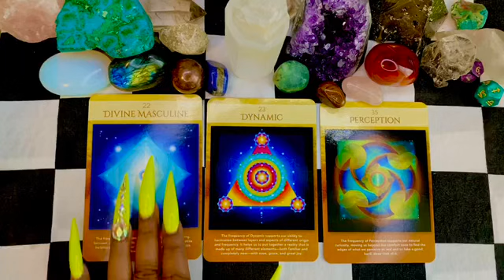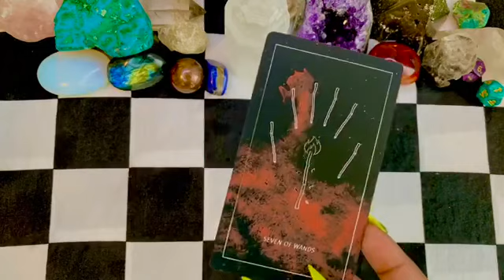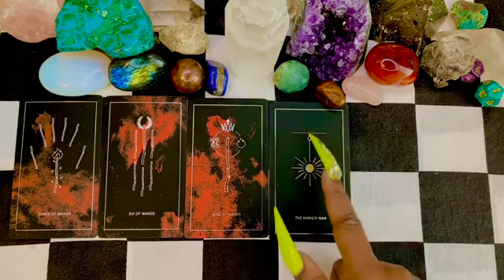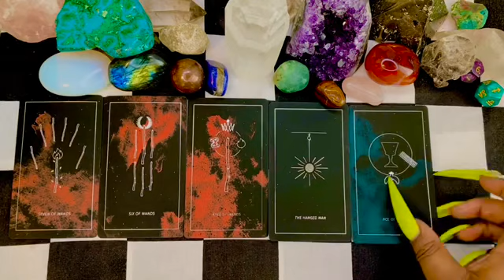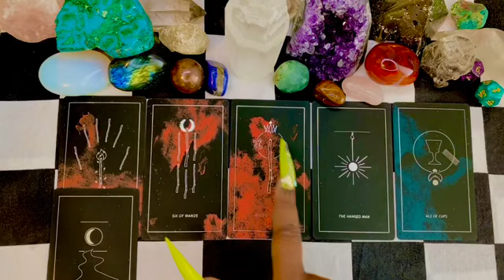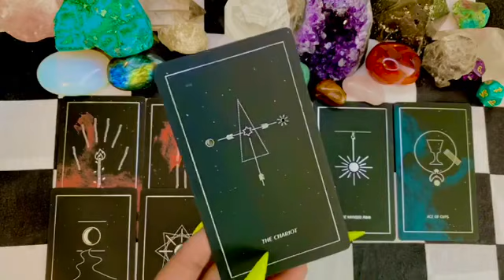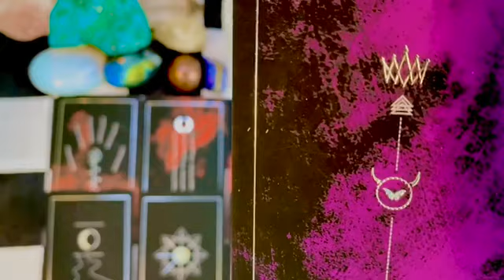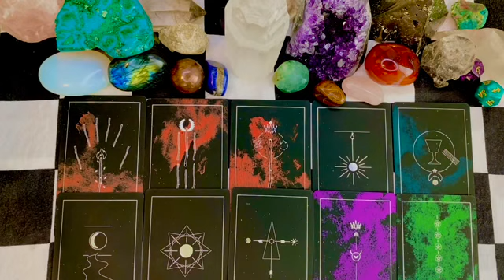Now the divine masculine speaks... full power.